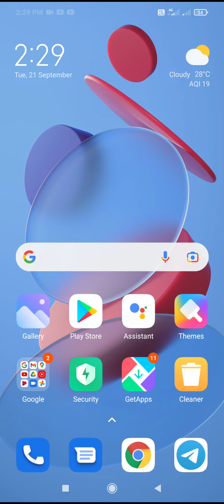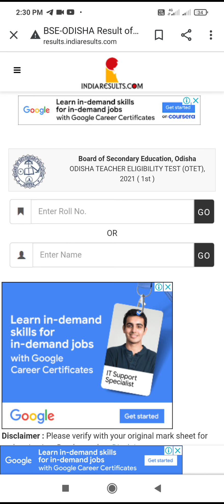Otet results out 2021 || Santali te OTET results by SITARAM || Otet results dekha2021